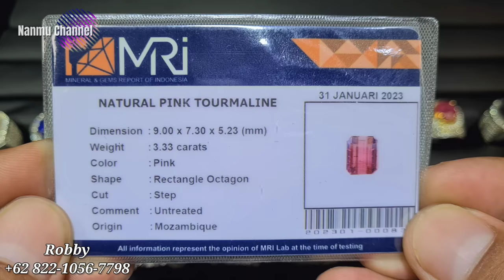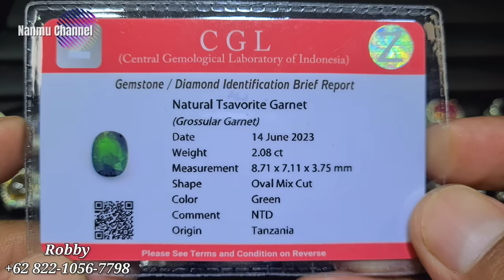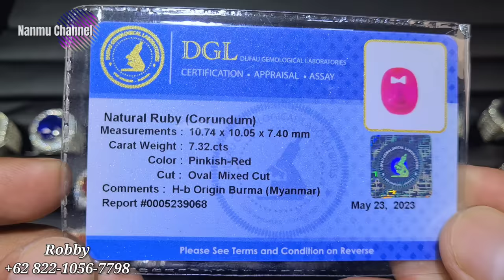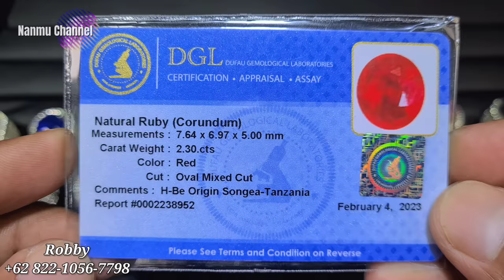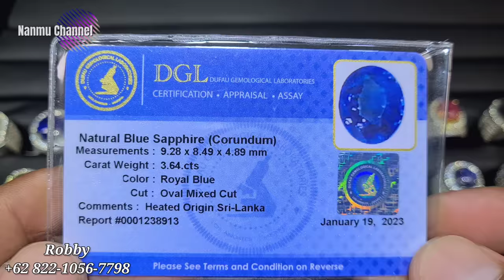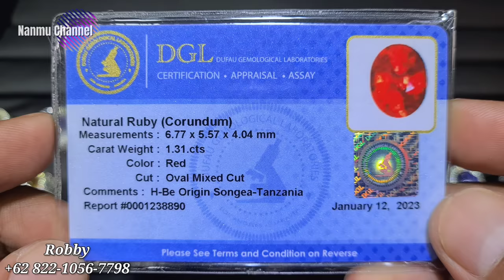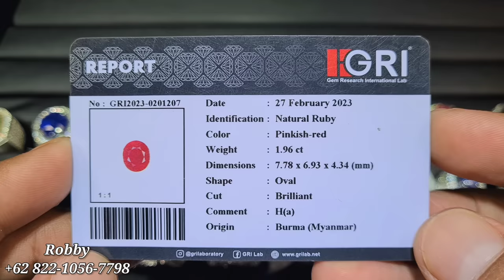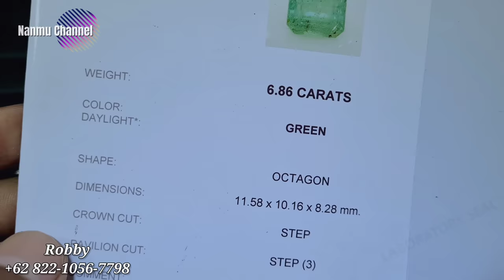PROMO FLASH SALE & MURAH [05/07/23] TSAVORITE GARNET BLUE SAPPHIRE RUBY - RL GEMS & JEWELLERY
@promosibatupermata    kali ini kembali berada ditoko

Lantai Dasar
Blok BKS No. 010
Jakarta Timur

Terima kasih